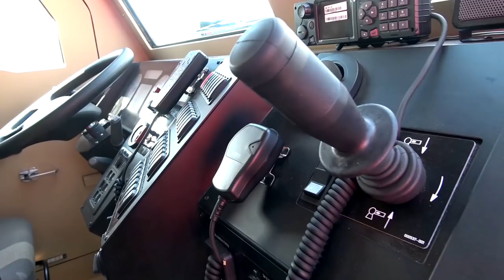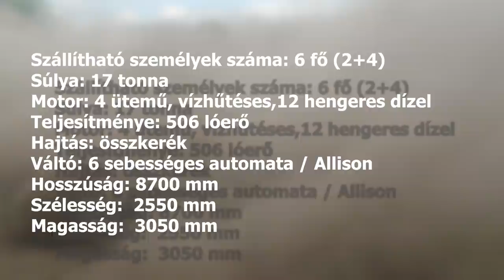Mutatjuk, mit tud a Komondor RDO 4336 MPV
Az S3 kategóriájú, duplafülkés, többcélú Komondor MPV gépjárművek nehéz terepen is jól használhatóak, ezért a tűzoltóságok széles körben bevethető eszköze.

Használható egy teljes raj, vagyis hat tűzoltó szállítására, ráadásul speciális oltástechnikai elemeket tartalmaz: orrmonitor, önoltó képesség, valamint ultra magasnyomású berendezés teszi erősebbé. A Komondor képes nagy tömegű oltóanyagot vagy felszerelést szállítani, akár extrém terepviszonyok között is.

Videó: FKI Videócsoport és Dóka Imre tűzoltó őrnagy